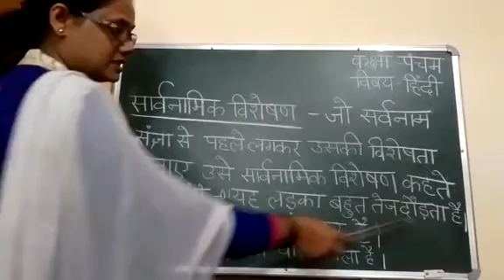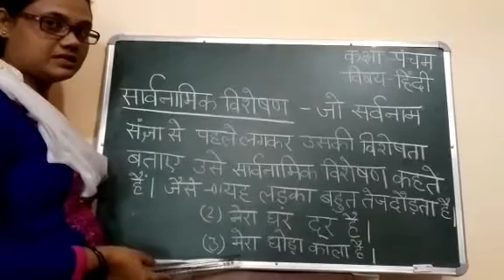class 5 हिंदी विशेषण भाग 5